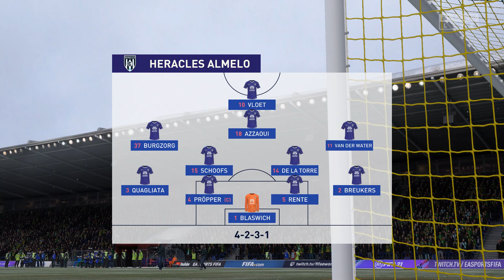FIFA 21 | Ado Den Haag vs Heracles Almelo - Netherlands Eredivisie | 13/03/2021 | 1080p 60FPS